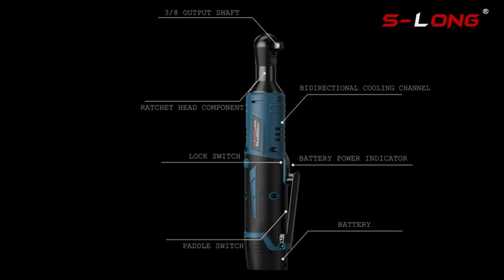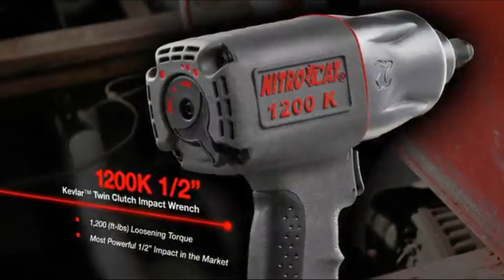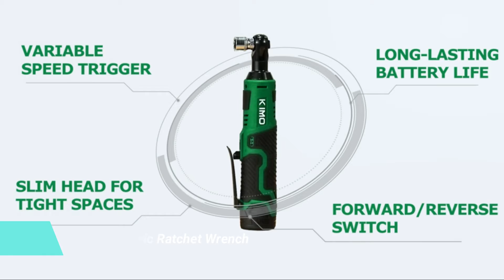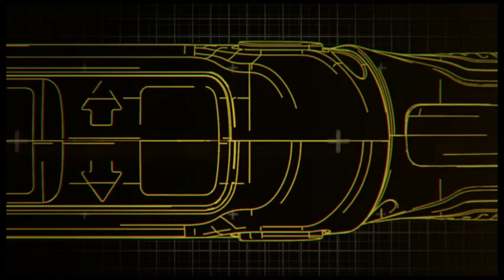Best Cordless Electric Ratchet Wrench on Amazon 2021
Hello guys, welcome to another video today we are featuring Best Electric Ratchet Wrench on Amazon 2021, So let's check out a really cool tools, i hope it helps you .

Products List :
1# S-LONG Cordless Ratchet Wrench Set

2# Aircat ACR802R 3/8-Inch Ratchet

3# AOBEN Cordless Electric Ratchet Wrench Set

4# KIMO Cordless Electric Ratchet Wrench Set

5# Enertwist Cordless Electric Ratchet Wrench Set

6# Ingersoll Rand 170G 3/8-Inch

7# DEWALT 8V MAX Cordless Screwdriver Kit

THERE IS AMZON PROGREM CAN HELP YOU :
#1 Amazon Prime Wardrobe
#2 Amazon Personal Shopper by Prime Wardrobe
#3 Amazon Prime Discounted Monthly Offering
#5 Give the Gift of Amazon Prime
📷 Photo by : RAPHAEL MAKSIAN on pixabay